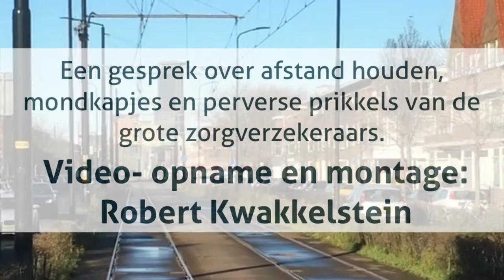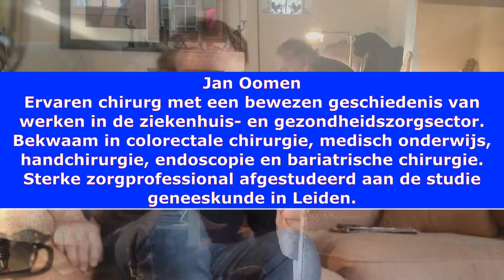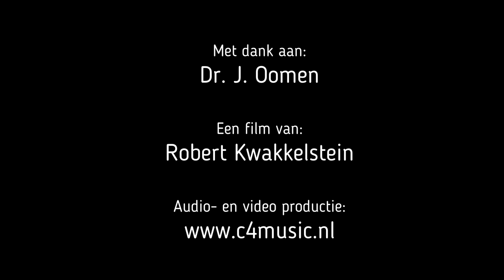De zorg, moet met zorg behandeld worden! Rob in gesprek met Jan over mondkapjes en andere zin/onzin.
Robert Kwakkelstein in gesprek over het nut van mondkapjes en griepvaccinaties met Dr. Jan Oomen. Hij is een ervaren chirurg met een bewezen geschiedenis van werken in de ziekenhuis- en gezondheidszorgsector. Bekwaam in colorectale chirurgie, medisch onderwijs, handchirurgie, endoscopie en bariatrische chirurgie. Sterke zorgprofessional afgestudeerd aan de studie geneeskunde in Leiden). Robert (Muziekproducent, pianist en content creator) is momenteel nieuwe vaardigheden aan het leren, vooral omdat de hele kunst- en cultuursector, evenals de horeca, theaters en restaurants, door de doorgeschoten griep-preventiemaatregelen gesloten zijn. Hoe kan het zo zijn dat; wanneer die vaccins net zo ongevaarlijk zijn als suikerwater, de producenten ervan zich laten beschermen door een bataljon advocaten, die op voorhand financiële immuniteit voor enige gevolgschade opeisen? Het is een rare wereld en het wordt steeds moeilijker de politieke machthebbers te blijven vertrouwen. Transparantie bij de overheid inzake de besluitvorming is ver te zoeken. Ook het gebrek aan diversiteit in de samenstelling van het OMT roept vragen op. Mede daarom heb ik me verkiesbaar gesteld en stem ik op de Piratenpartij. Ik gebruik mijn stemrecht, jij toch ook?

P.S. Oh ja, voordat ik het vergeet te benadrukken, je kunt op mij stemmen natuurlijk, want een mondkapje dragen ter preventie van virusverspreiding, is als muggen proberen buiten te sluiten met kippengaas, of je voeten wassen met je sokken aan! De door het RIVM gepresenteerde cijfers met betrekking tot de effectiviteit van de griepvaccinatie in het griepseizoen 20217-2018 lijken schromelijk overdreven wanneer je ze vergelijkt met serieuze (onafhankelijk) wetenschappelijk data Maar oordeel vooral zelf. Robert Kwakkelstein - "Voor een vrije informatiesamenleving, en een op feiten gebaseerde politiek"

P.P.S. Een H4-ondersteuningsverklaring ondertekenen in je eigen woonplaats, daar help je ons ook erg mee! Je kunt het formulier downloaden op de website van de Piratenpartij. LET OP Vul het pas in wanneer je op het gemeentehuis, in aanwezigheid van de daartoe aangewezen ambtenaar bent. Die vult dan het onderste gedeelte in en stempelt het formulier.